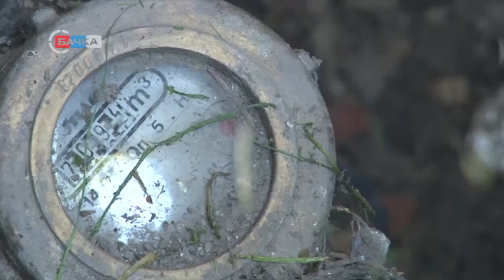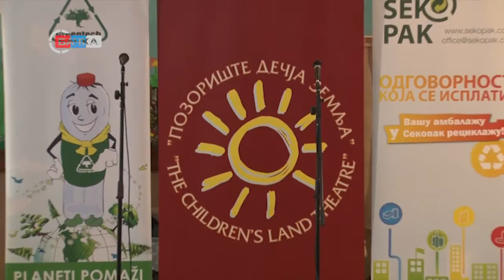15 04 Vesti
Vesti za 15. april 2016. (Televizija Bačka Vrbas)